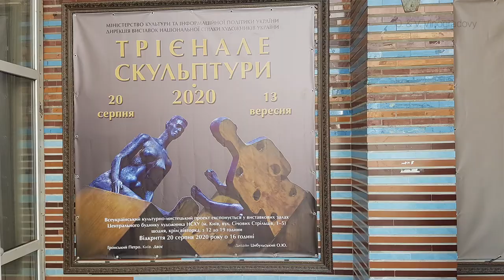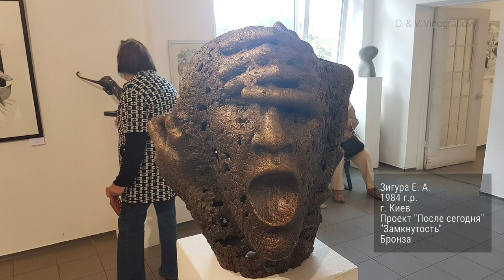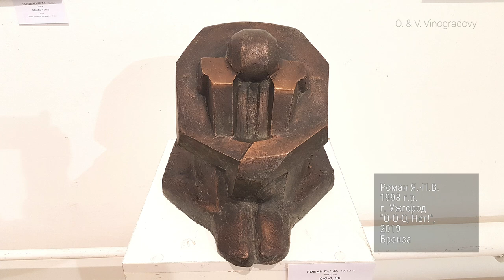VIII Триеннале скульптуры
Отображает скульптуры, экспонировавшиеся на VIII Триеннале скульптуры в выставочных залах Центрального дома художников города Киева в августе-сентябре 2020 года